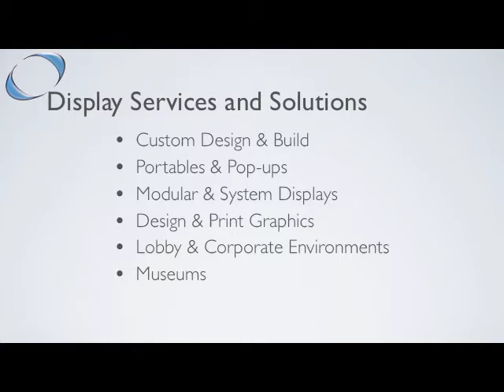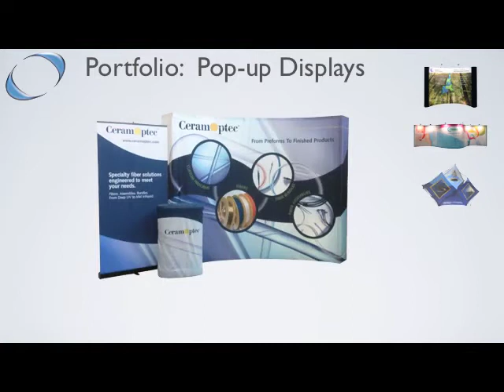John Oldham Studios Portfolio 6 2013 - short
John Oldham Studios is a world class Trade Show Display House located in Wethersfield, Connecticut. We have been designing and building quality displays since 1931. We have gathered a few pictures of the work we do.